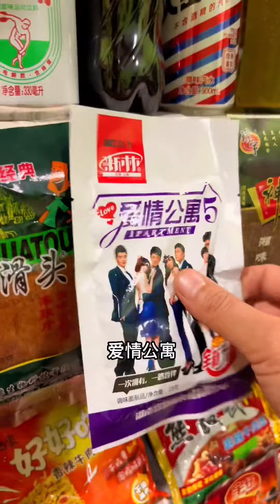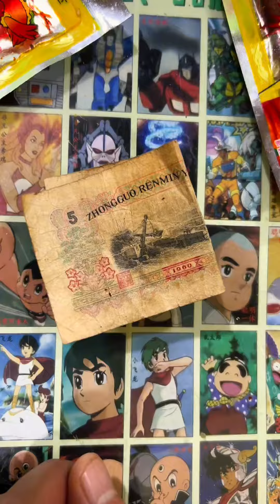小時候吃的爆辣的辣條是哪個？二蛋一口气买了5元钱零食，老板来大生意了！童年小賣部 懷舊零食【相聚小賣部】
🌼哈嘍，大家好
🌈一家充滿回憶的小賣部
🌈這裡充滿這童年的味道
🌈與兒時的記憶
🌈喜歡的可以點個關注哦~
童年小賣部 懷舊零食 相聚小賣部 請注意，本影片符合平台的使用要求，沒有任何違規行為。